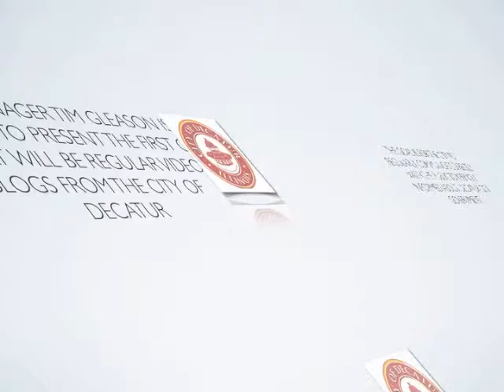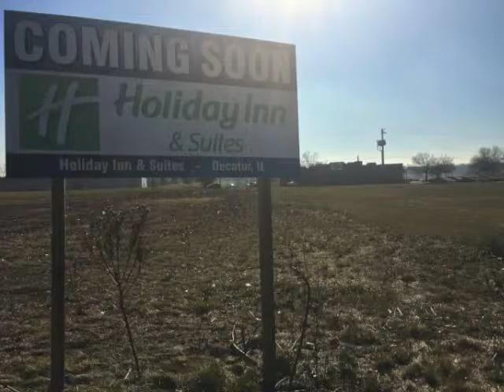Decatur Illinois City Manager Tim Gleason Video Blog